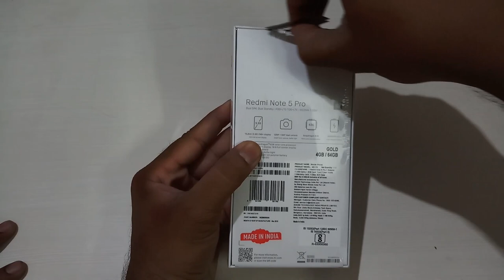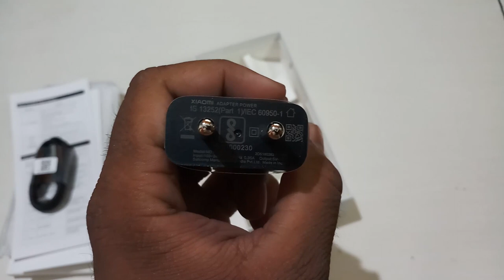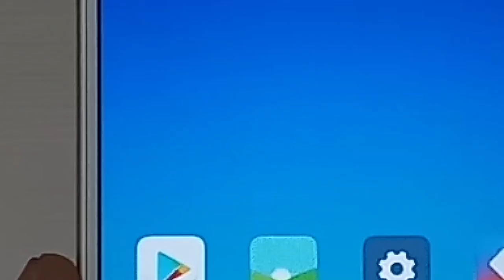Mi Note 5 pro Unboxing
unboxing the new launched phone from Mi Note 5 Pro